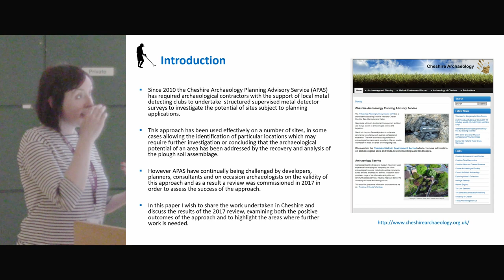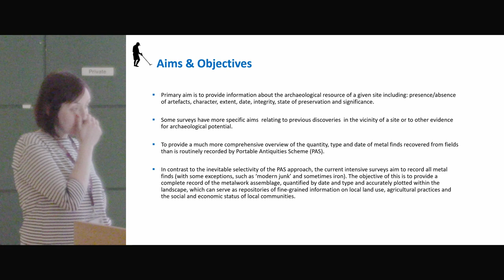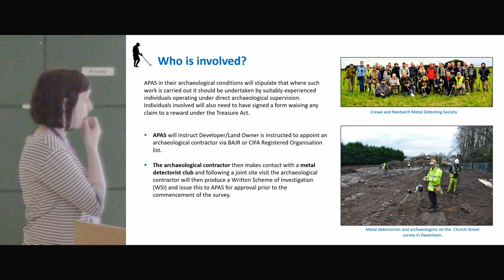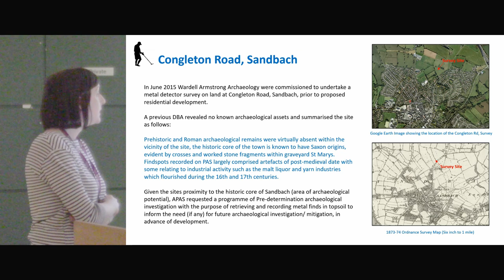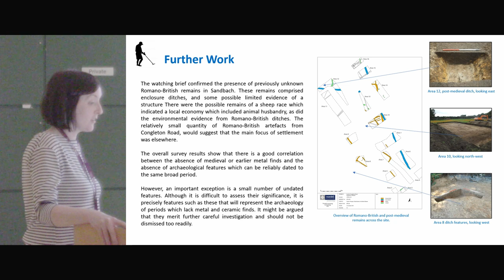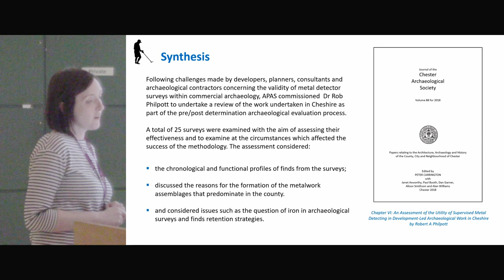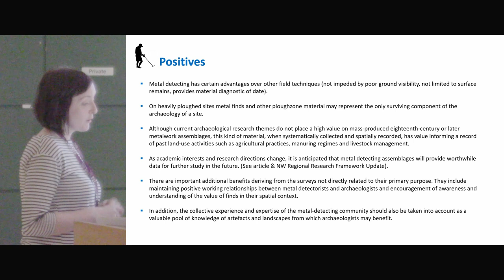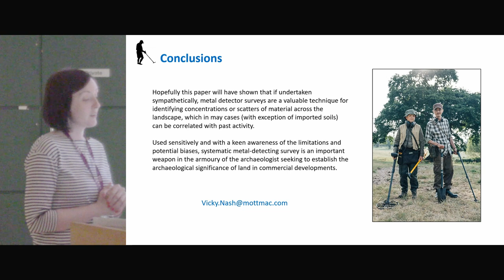Structured, supervised metal detecting surveys as technique for investigating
Since 2010 the Cheshire Archaeology Planning Advisory Service have been requesting archaeological contractors with the support of local metal detecting clubs to undertake structured supervised metal detecting surveys on sites subject to planning applications. The aim of this survey is to assess the application areas potential for subsurface archaeological remains not identified by historical mapping. This approach has been used effectively on a number of sites, in some cases allowing the identification of particular locations which may require further investigation or concluding that the archaeological potential of an area has been addressed by the recovery and analysis of the plough soil assemblage. Using the work of the Cheshire Archaeology Planning Advisory Service as an example I hope to show how supervised metal detecting surveys have a valuable role to play within professional archaeological practice either alongside other techniques such as fieldwalking and geophysical survey or as a standalone approach.

Full title: Using structured, supervised metal detecting surveys as a technique for investigating archaeological potential in commercial developments

Vicky Nash (Senior Heritage Consultant for Mott Macdonald)